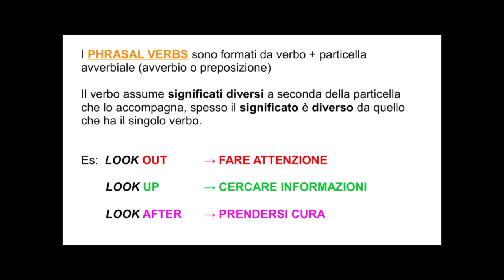I POTA VERBS: i phrasal verbs di Bergamo e Brescia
Anche qui a Brescia e a Bergamo abbiamo i nostri phrasal verbs: hanno più o meno le stesse regole, e abbiamo deciso di chiamarli pota verbs.
Se passi in Valle Camonica li senti spesso, anche se italianizzati: cosa "sei dietro" a fare, "ci guardo", "tieni a mano"
I pota verbs sono costruiti in maniera molto simile ai phrasal verbs inglesi e il significato è molto distante da ciò che il verbo esprime, esattamente come nella lingua anglosassone. Ed infatti, ad esempio "tieni a mano" non significa tenere a mano qualcosa, ma "risparmiare". "sei dietro" non significa che stai alle spalle, ma "stai".
Grazie a questo video e alla serie di video che seguiranno, imparerai un sacco di modi di dire tipici del dialetto bergamasco e bresciano, e scoprirai come poterli usare qualunque sia la tua provenienza. Sappi da subito che i nostri pota verbs sono estremamente efficaci

I pota verbs sono realizzati grazie al prezioso contributo della compagnia Orphans: Alexia Gulberti, Daniela Amadu, Fabio Demarco, Francesca Cemmi, Francesca Gadini, Marco Ghizzardi, Martina Giurini, Paola Anglani, Silvia Veraldi

ho "rubato" a @wwwschool2uitmilano una spiegazione sui phrasal verbs! A buon rendere!